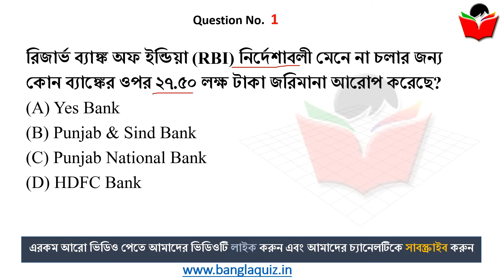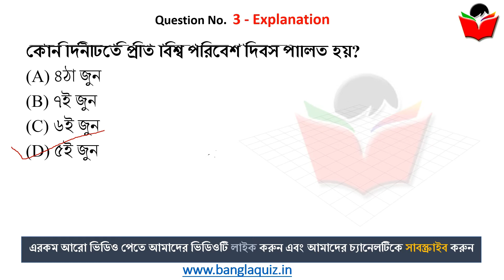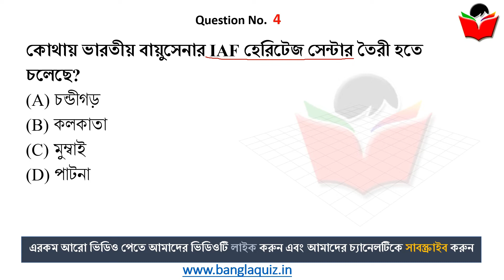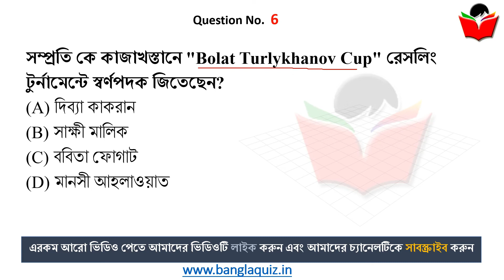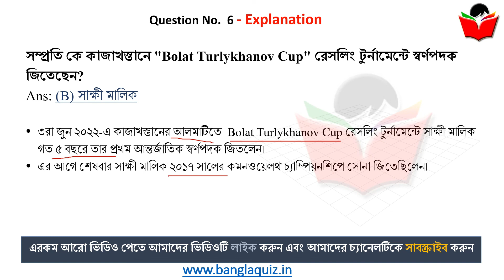6th June 2022 | TOP 6 Current Affairs in Bengali WBCS | কারেন্ট অ্যাফেয়ার্স ২০২২ | BanglaQuiz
6th June Current Affairs in Bengali , current affairs in bengali, 6th June , Current Affairs 2022 in Bengali , কারেন্ট অ্যাফেয়ার্স , Most Important Current Affairs in Bengali, গুরুত্বপূর্ণ কারেন্ট অ্যাফেয়ার্স , Daily Current Affairs in Bengali, কারেন্ট অ্যাফেয়ার্স ২০২২

6th June , Current Affairs 2022 in Bengali , কারেন্ট অ্যাফেয়ার্স , - Most Important Current Affairs in Bengali, গুরুত্বপূর্ণ কারেন্ট অ্যাফেয়ার্স , Daily Current Affairs in Bengali, কারেন্ট অ্যাফেয়ার্স ২০২২